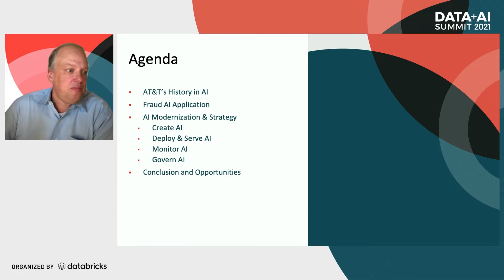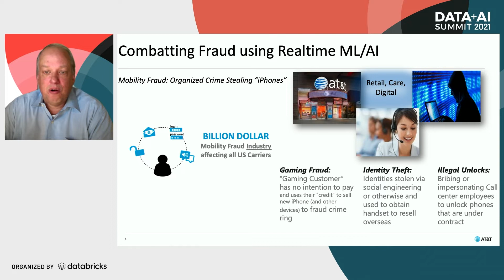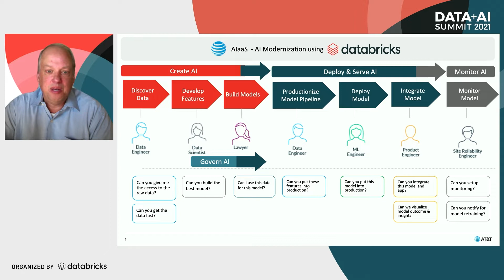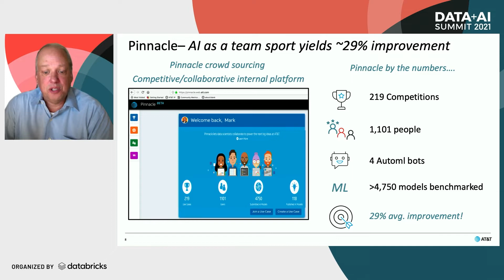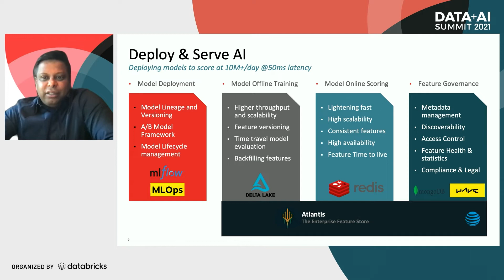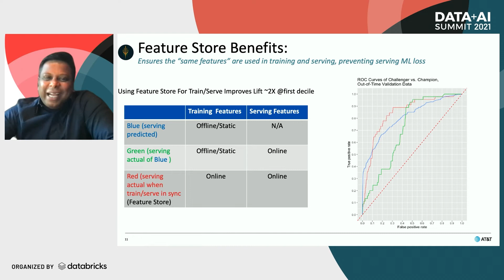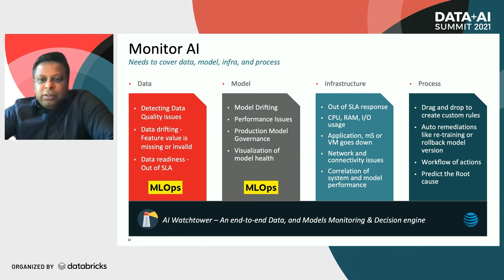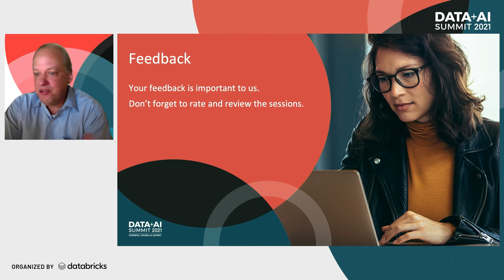AI Modernization at AT&T and the Application to Fraud with Databricks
AT&T has been involved in AI from the beginning, with many firsts; “first to coin the term AI”, “inventors of R”, “foundational work on Conv. Neural Nets”, etc. and we have applied AI to hundreds of solutions. Today we are modernizing these AI solutions in the cloud with the help of Databricks and a variety of in-house developments. This talk will highlight our AI modernization effort along with its application to Fraud which is one of our biggest benefitting applications.